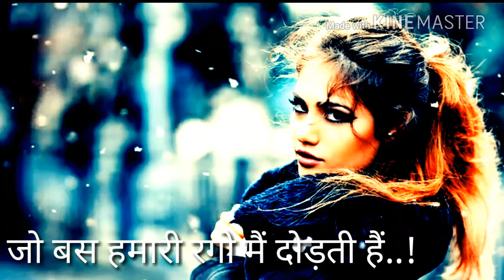Attitude status for girl | girls attitude status | latest whatsapp status